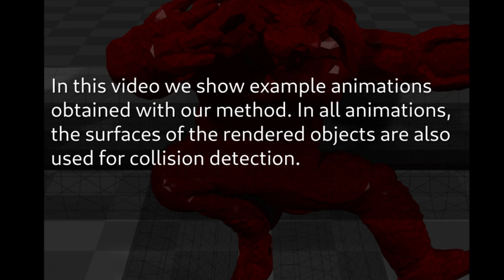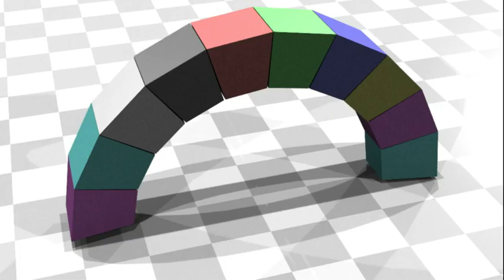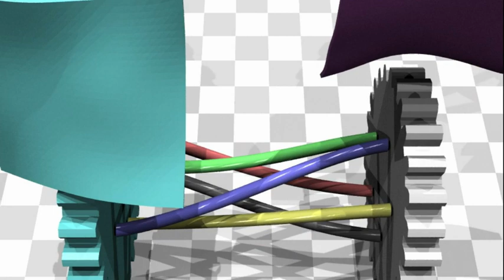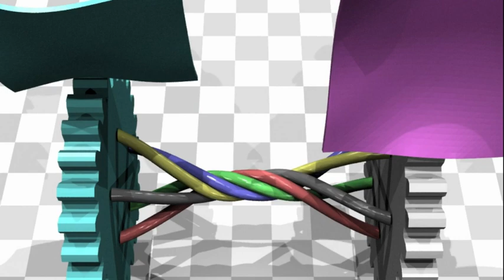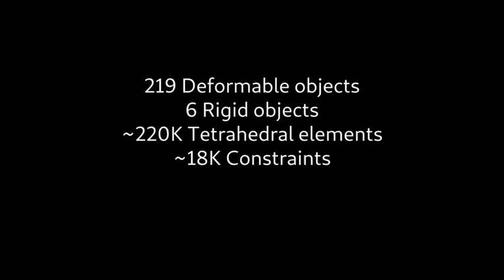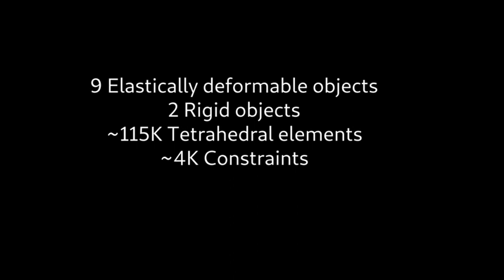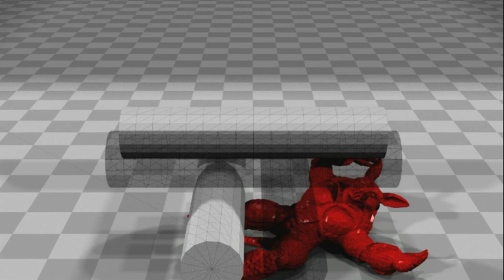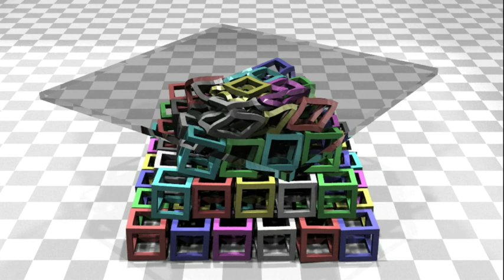ACM TOG 2019 | Efficient and Accurate Collision Response for Elastically Deformable Models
Simulating (elastically) deformable models that can collide with each other and with the environment remains a challenging task. The resulting contact problems can be elegantly approached using Lagrange multipliers to represent the unknown magnitude of the response forces. Typical methods construct and solve a Linear Complementarity Problem (LCP) to obtain the response forces. This requires the inverse of the generalized mass matrix, which is generally hard to obtain for deformable-body problems. In this article, we tackle such contact problems by directly solving the Mixed Linear Complementarity Problem (MLCP) and omitting the construction of an LCP matrix. Since a convex quadratic program with linear constraints is equivalent to an MLCP,we propose to use a Conjugate Residual (CR) solver as the backbone of our collision response system. By dynamically updating the set of active constraints, the MLCP with inequality constraints can be solved efficiently. We also propose a simple yet efficient preconditioner that ensures faster convergence. Finally, our approach is faster than existing methods (at the same accuracy), and it allows accurate treatment of friction.

Mickeal Verschoor & Andrei C. Jalba